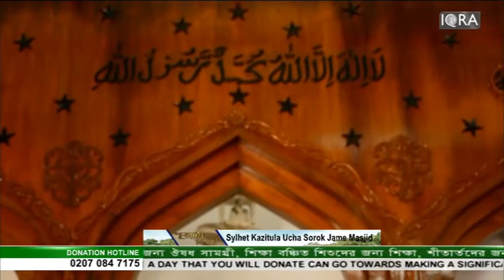Punnobhumi Sylhet 13022016 Part -03 by Mufti Saleh Ahmed